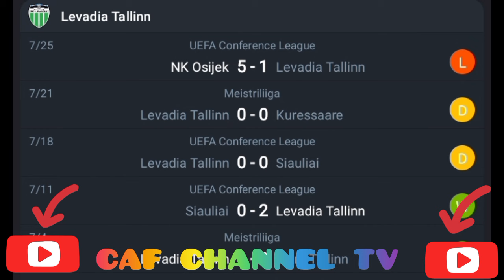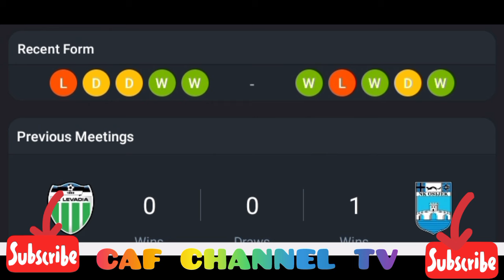LIVE:Levadia Tallinn VS NK Osijek,Europe,UEFA conference league qualification 2024/2025.